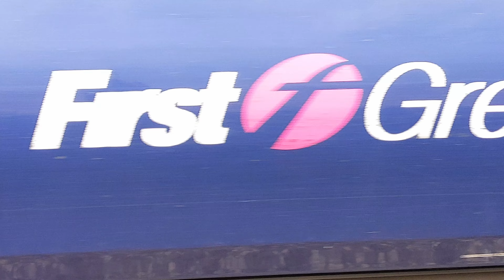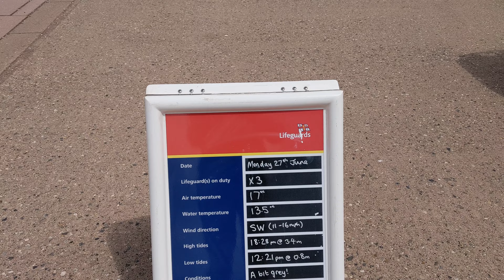A 'Later' Walk - Seawall - Seafront - Town - 27/06/22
Went out about an hour later than usual today, due to the threat of rain. Luckily, it never really came to anything, despite a few big droplets now and again. Got home safe and dry - Success !!!